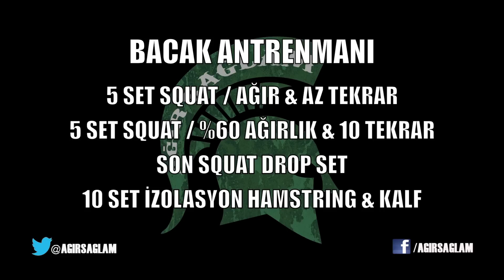[VLOG] #4 - Bacak Antrenmanı - Squat ATG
Kalça, Bacak, quadriceps, hamstring, kalf antrenmanı. Squat, leg curl, calf raise, drop set, piramit set.